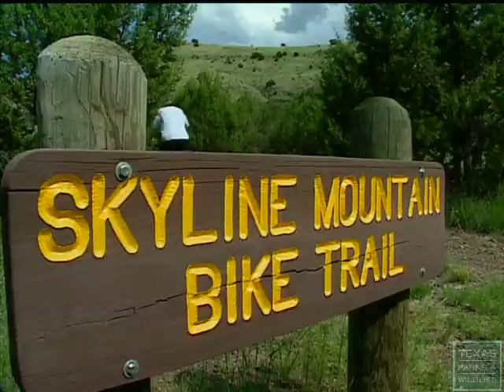Davis Mountains State Park & Indian Lodge, Texas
Davis Mountains State Park provides panoramic views of west Texas. At a mile above sea level, the park enjoys moderate temperatures with little humidity. The park's recently remodeled Indian Lodge is a pueblo style hotel built in 1937 that still retains its old world charm. Visitors to the park enjoy hiking, mountain biking, horseback riding and camping under the big Texas sky.